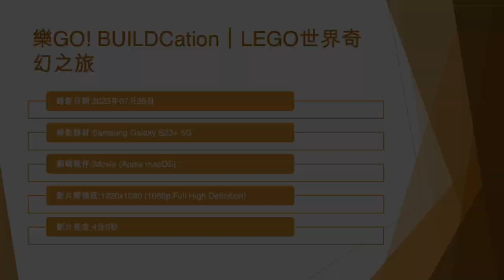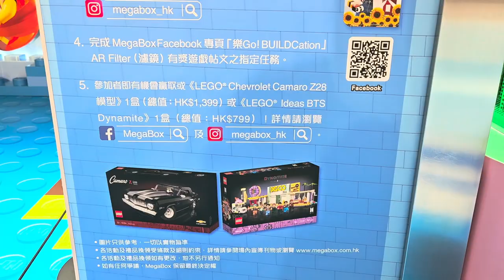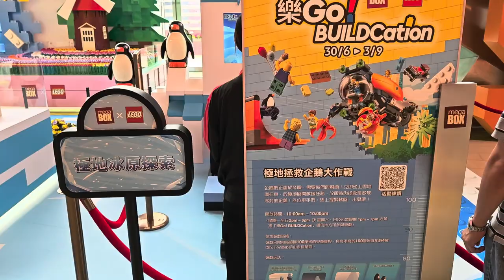樂GO! BUILDCation｜LEGO世界奇幻之旅 - 2023年07月26日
錄影日期:2023年07月26日
錄影器材:Samsung Galaxy S23+ 5G
剪輯軟件:iMovie (Apple macOS)
影片解像度:1920x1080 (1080p,Full High Definition)
影片長度:4分0秒